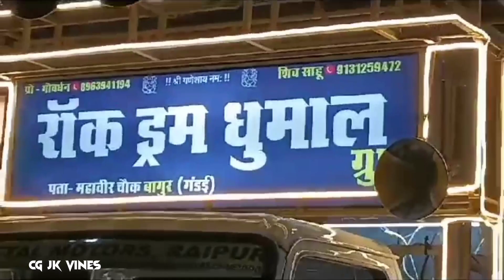Ganpati aagman 2023 Gandai (c.g) Rock Dram Dhumal Party Bagur (gandai)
Gandai shar ka Raja rock dram Dhumal Party Bagur
Rock dram Dhumal Ganpati Visarjan